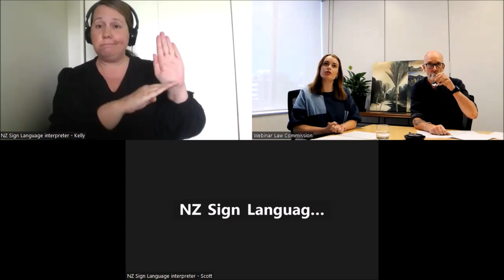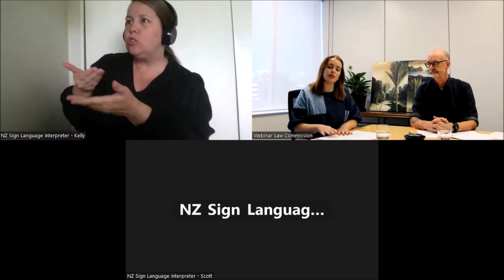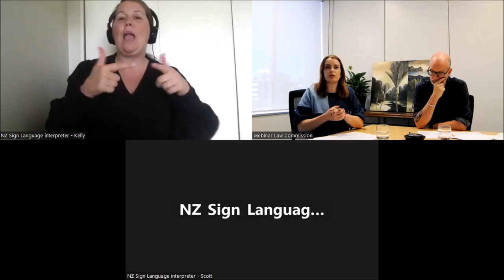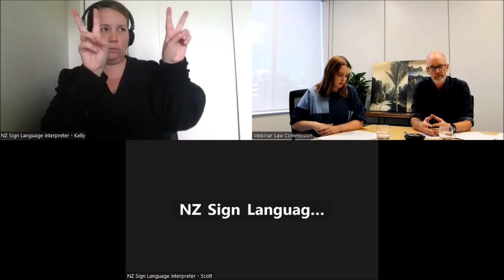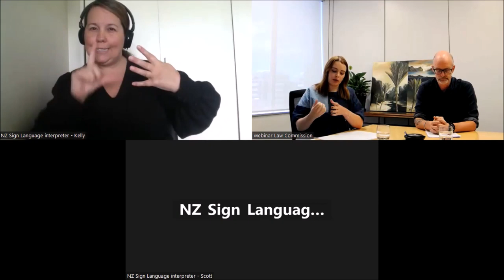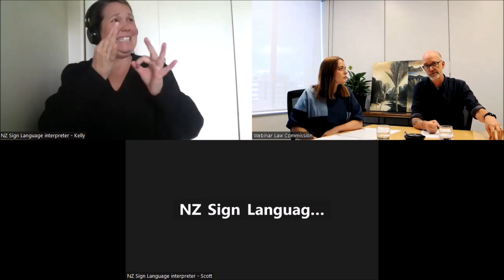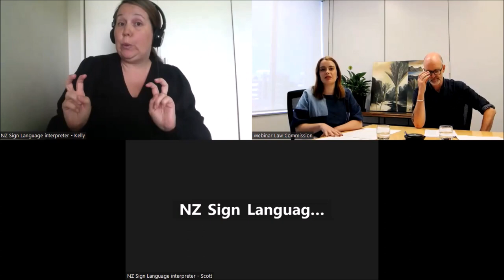Law Commission - Review of Adult Decision-Making Capacity Law - Webinar 20 Jan 2023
The webinar provides a short overview of this review and the consultation, answers some common questions, and provides information about how you can have your say.